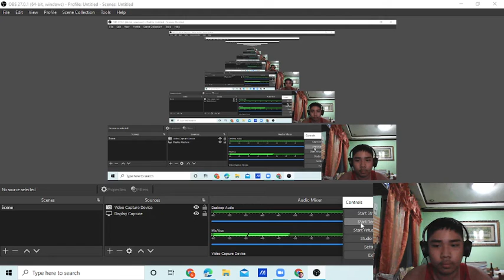5 have watched this video since it was published